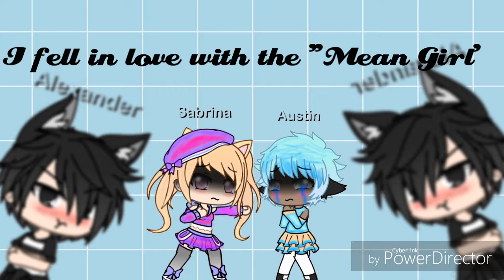I fell in love with the "Mean girl" Part 3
:3 Stop reading this
I SAID STOP
MEANIE
STOPP STALKING
AHHHHHH